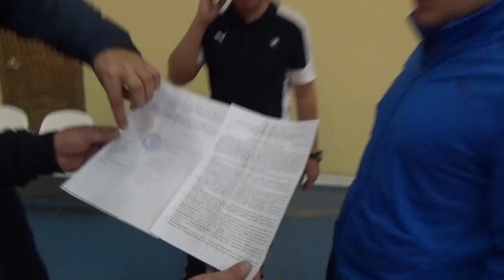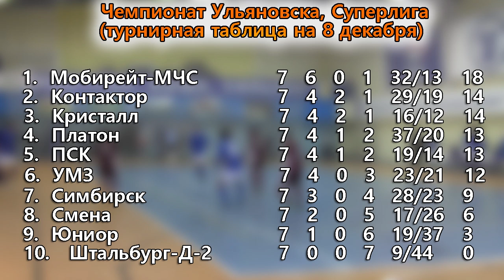"Контактор" и "Кристалл" сыграли за "Мобирейт-МЧС"